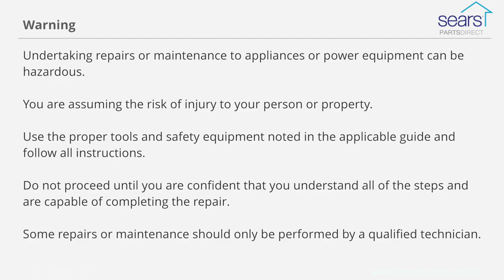Metal Height Adjuster Roller Replacement - Kenmore 665-Series and Whirlpool Dishwashers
Replace the broken upper dishrack roller wheel on your Kenmore 665-Series or Whirlpool dishwasher in a few easy steps. We’ll show you how.

The video includes these parts. Look up your model to make sure you get the right parts for your dishwasher.